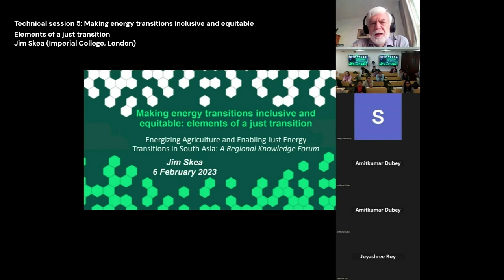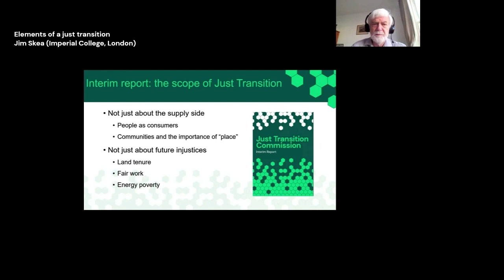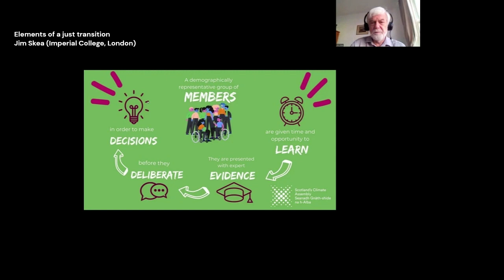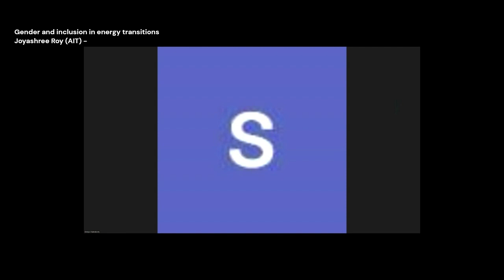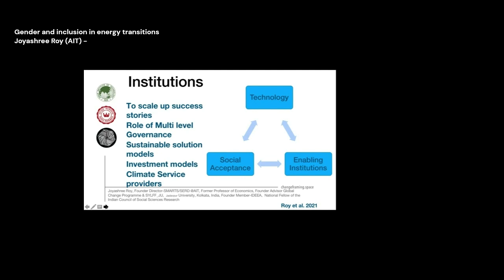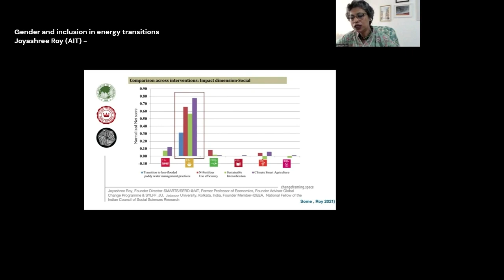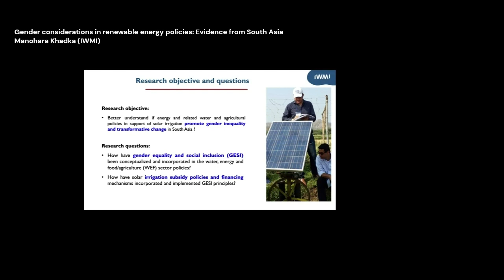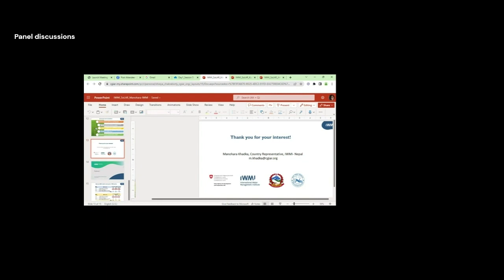Making energy transitions inclusive and equitable (TS-5)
Making energy transitions inclusive and equitable
Session description: A just and equitable energy transition is a critical part of climate action, yet pathways for such transitions are not always clear. In South Asia, discussions on just transitions are still at an early stage and this session will deliberate on the pathways for the same
Theme 5: Making Energy Transitions Inclusive and Equitable Chair: Minal Pathak (Ahmedabad University) Custodian: Kopal Agrawal (Ahmedabad University) Rapporteur: Manikanta Radhakrishna (IWMI)
Elements of a just transition Jim Skea (Imperial College, London)
Gender and inclusion in energy transitions Joyashree Roy (AIT)
Panel discussions moderated by Aditi Mukherji, IWMI: Mainstreaming just energy transitions in the South Asian context Jim Skea (Imperial College, London) – virtual, Minal Pathak (Ahmedabad University), Joyashree Roy (AIT) – virtual, Shwetal Shah (Ahmedabad University), Manohara Khadka (IWMI)

Energizing Agriculture and Enabling Just Energy Transitions in South Asia: A Regional Knowledge Forum
Agriculture remains critical for livelihoods and food security in South Asia. Over the last 50 years, agriculture in the region has become more energy-intensive due to the rapid proliferation of groundwater irrigation. The region is home to nearly 25-30 million agricultural pumps, the largest worldwide. These pumps, powered by either dirty diesel or electricity, have been critical for enhancing agricultural production and supporting livelihoods but cause substantial carbon emissions in the process. Replacing these fossil fuel-based pumps with solar irrigation pumps (SIPs) is an effective mitigation strategy. While agriculture is a source of emissions that causes climate change, the sector is also highly exposed and vulnerable to the impacts of climate change. As such, climate action in agriculture needs strategies that combine adaptation and mitigation actions. ‘Just Energy Transition’ is one such strategy, which involves moving away from fossil fuels to renewable energy while not compromising the adaptive capacity of the farmers. The International Water Management Institute (IWMI) and its partners are organizing a Regional Knowledge Forum - Energizing Agriculture and Enabling Just Energy Transitions in South Asia - as a part of IWMI’s Swiss Agency for Development and Cooperation (SDC)-funded project titled Solar Irrigation for Agricultural Resilience in South Asia (SoLAR)